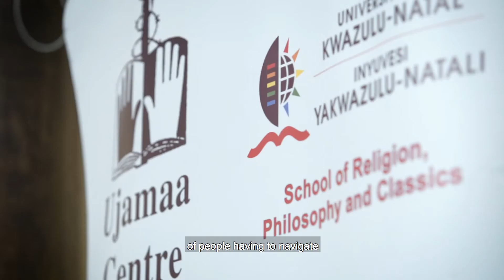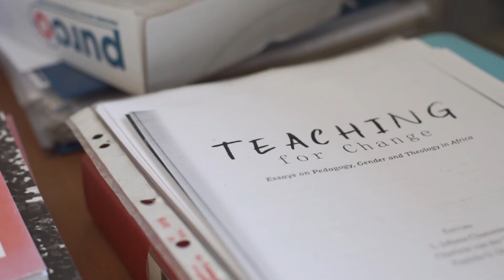Academic and Civil Society partnerships: Charlene van der Walt (UKZN)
The Gender and Religion Program based in the School of Religion, Philosophy, and Classics at the University of KwaZulu-Natal is committed to alternative forms of knowledge production and learning. In this short video, Prof. Charlene van der Walt from UKZN speaks about the process, benefits, and learnings of working together across sectors.

For more information about the Gender and Religion program at UKZN please contact Prof. Charlene van der Walt  and for more on the work of IAM please